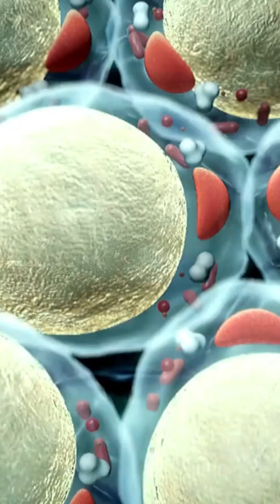What is Parkinson's disease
Parkinson's disease is a progressive neurodegenerative disorder that primarily affects movement. It occurs when nerve cells in the brain, particularly in the substantia nigra, gradually deteriorate or die, leading to a decrease in dopamine production. This neurotransmitter is crucial for coordinating smooth and controlled movements. Common symptoms include tremors, stiffness, slowness of movement, and balance problems. Other non-motor symptoms may include sleep disturbances, depression, and cognitive changes. While the exact cause of Parkinson's disease remains unclear, genetic and environmental factors are believed to play a role. While there is no cure, various treatments, including medications and physical therapy, can help manage symptoms and improve quality of life.